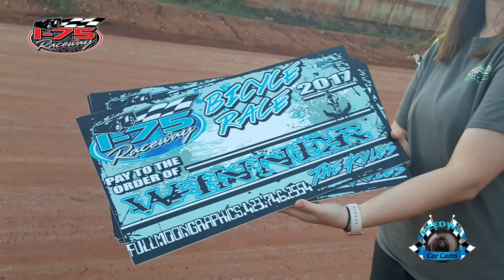#14 Jonathan Hampton - Limited Late Model - 6-24-17 I-75 Raceway - In-Car Camera